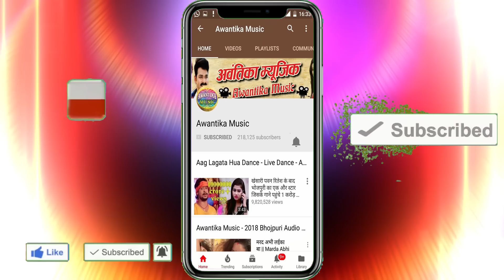Rupak Upadhyay-नवरात्री का सुपरहिट गीत-पतोहिया के क दिहलस डाईनी माई-Patohiya Ke K Dihlas Daini Mai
Album  :-  Ma Ke Jaykara
Singer :- Rupak Upadhyay
Writer  :- Manish Tiwari (Virat)
Rupak Upadhyay#devi get#awantikamusic